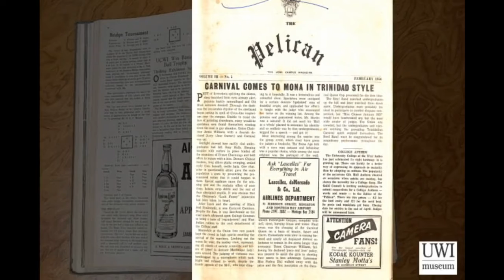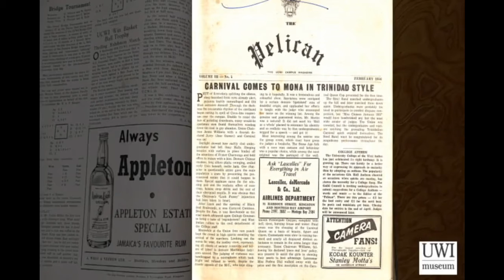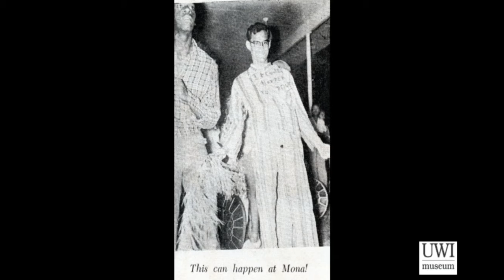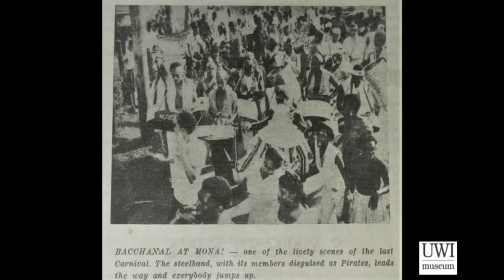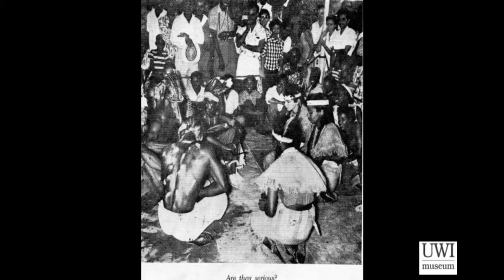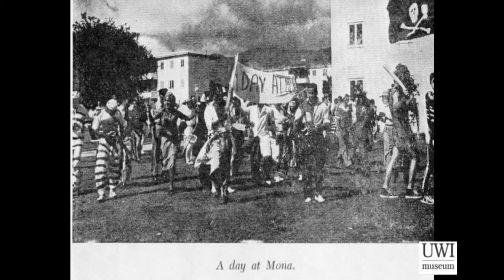UWI Museum Storytime: Carnival Comes to Mona in Trinidad Style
First of 'UWI Museum Storytime: Come Wi Go Down Memory Lane' 10 part series